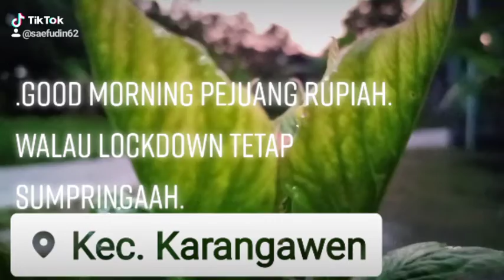Semangat pagi kawan.